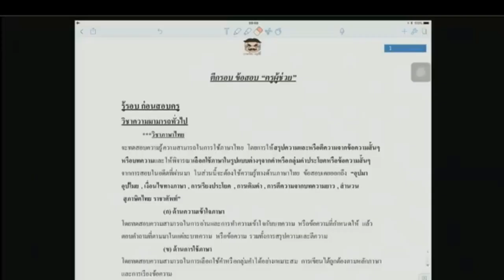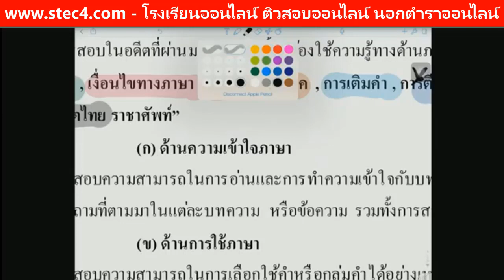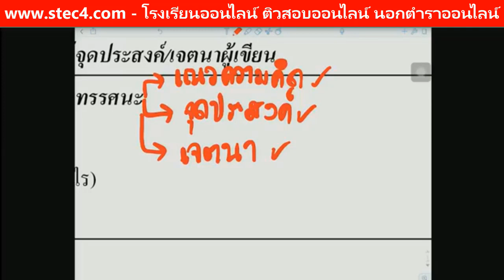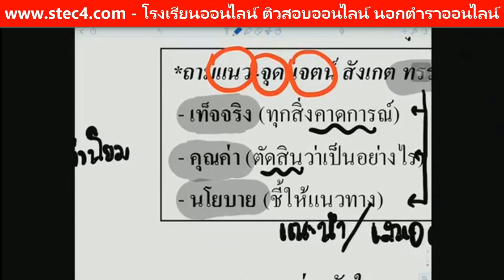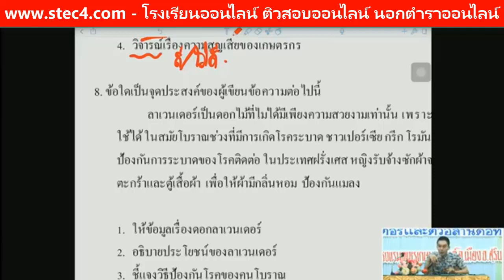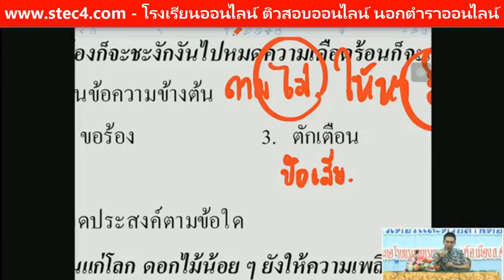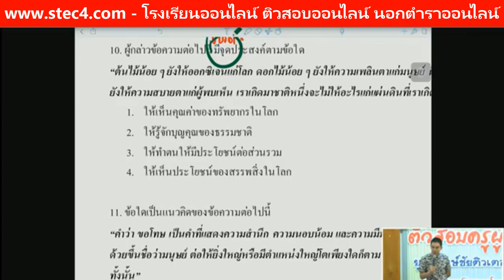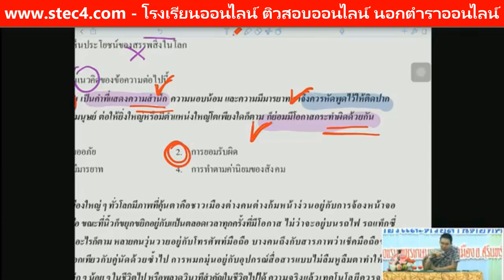ภาค ก ภาษาไทย สำหรับเตรียมสอบข้าราชการ By...ครูตี๋